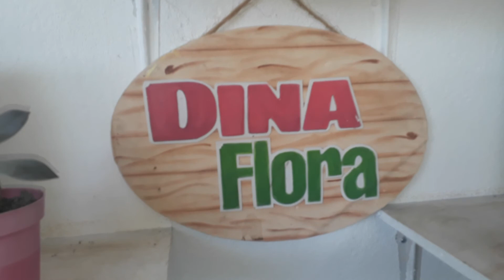orelha de michey ,orelha de coelho e Nome cientifico: Opuntia Microdasys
Nome cientifico: Opuntia Microdasys

Família: Cactaceae

Gênero: Opuntia

Categoria: cactos e suculentas

Nomes populares: Orelha de coelho, orelha de Mickey, opúntia, palma brava, bunny cactus (inglês
O Orelha de Mikey Opuntia microdasys é uma planta originário do México, que pertence à família Cactaceae e entra na categoria de cactos e suculentas. O tronco deste cacto é dividido por segmentos achatados (artículos) também chamados de palmas e que fazem lembrar as orelhas do coelho ou a cabeça de um Mickey
Têm um aspeto fofo e mimoso, mas não se iludam, este cacto têm espinhos fininhos que se agrupam em tufos, que facilmente se entranham na pele. Embora eles sejam praticamente invisíveis, eles permanecem espetados por vários dias, causando bastante incomodo. Dependendo do cultivar estes tufos de picos podem ter tonalidade branca, creme, amarela clara ou avermelhada.
As flores despontam nos meses mais quentes, são grandes, amarelas e surgem isoladas, contudo não são muito frequentes